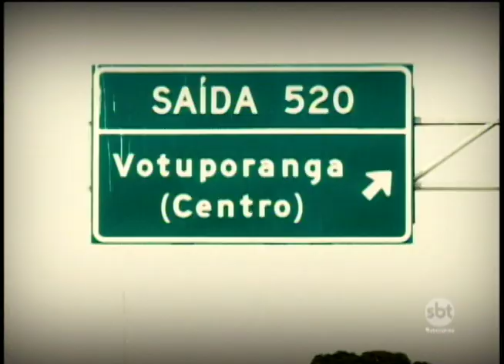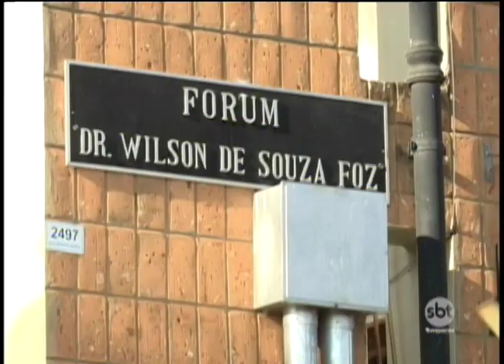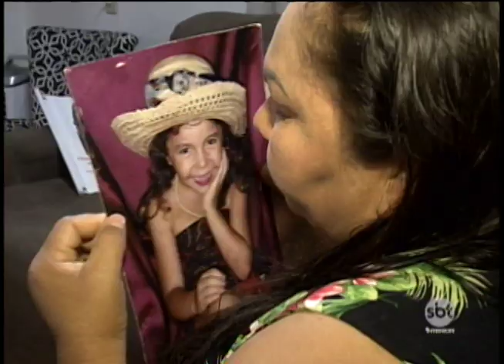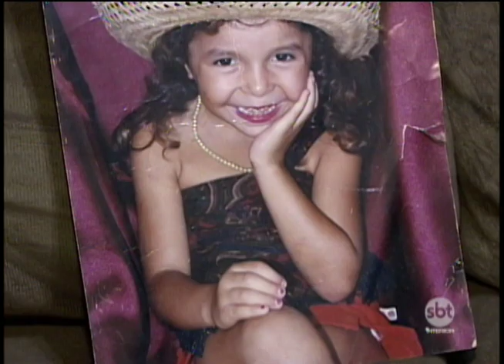Parentes e amigos da menina de Votuporanga que desapareceu há 16 anos ainda esperam por notícias